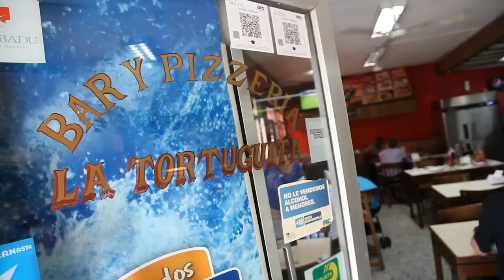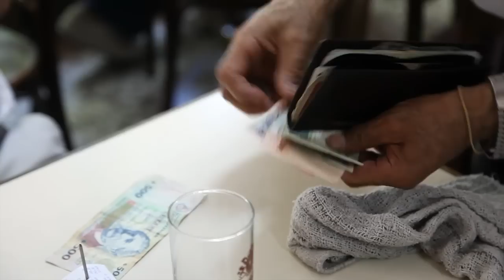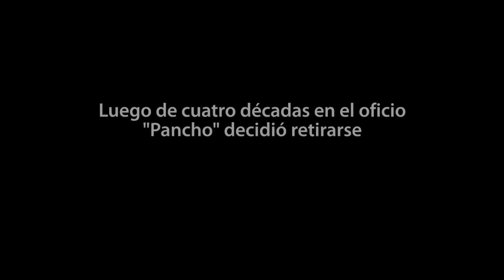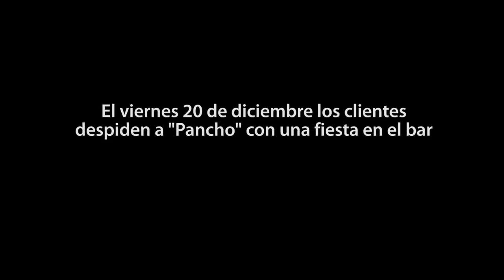El honor de servir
"Pancho" Villafán ha trabajado como mozo en bares de Montevideo desde hace 45 años. Conocé su historia.

El Observador 2013